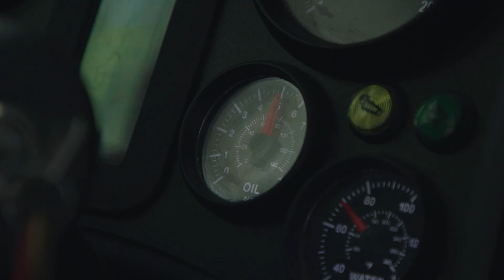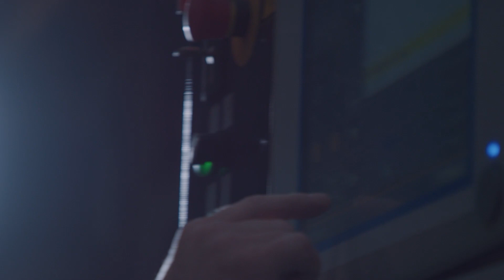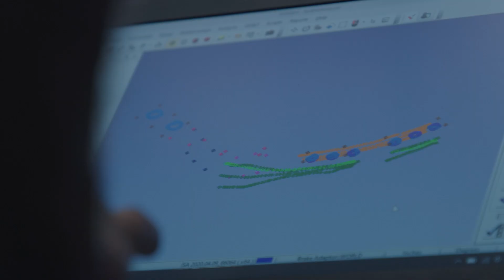A day in the life of Liebherr’s truck factory | Liebherr Mining Equipment Newport News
Since the mid-1990s, Liebherr’s Newport News factory in Virginia, USA, has been manufacturing diesel-electric haul trucks – designed to handle payloads of up to 363 tonnes – for the international mining industry. In this video, our employees talk about what it’s like to be part of the manufacturing process – from design to fabrication.

Liebherr’s trusted diesel-electric drive concept ensures lowest cost per tonne and provides a high level of performance within the demanding conditions of a mine site.

At our Newport News factory, we manufacture the T 264, T 274, and T 284 haul trucks.

For almost 30 years, our dedicated Newport News employees have worked to make sure we always stay ahead of the curve. As a family-run company, we believe in a long-term business focus with steady growth and progress. This applies to individual employee development and to research advancements in areas like digitalisation, zero emission mining, and machine automation.

This video was taken in compliance with all locally applicable COVID-19 guidelines.